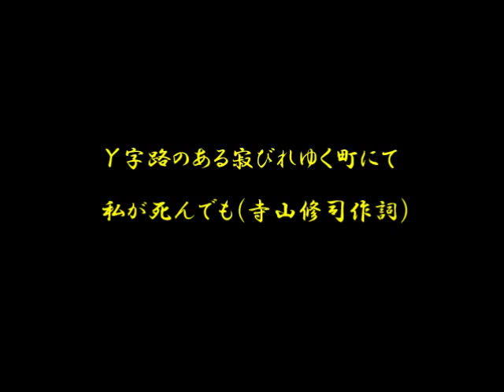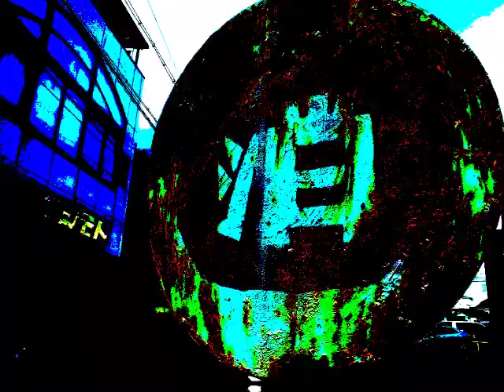カルメン・マキ『私が死んでも 』西脇幻想～Ｙ字路のある寂びれゆく町にて （寺山修司＋横尾忠則的世界）Ｈ県Ｎ市にて 作詞：寺山修司、作曲：田中未知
『私が死んでも 』西脇幻想～Ｙ字路のある寂びれゆく町にて （寺山修司＋横尾忠則的世界）Ｈ県Ｎ市にて 　2019/9/16 再編集版

原版：20170613 制作
シリーズ「寂れタウンのこよなき魅力」Ｈ県Ｎ市の場合
Ｙ字路のある寂びれゆく町にて  『私が死んでも 』（寺山修司作詞）
兵庫県西脇市
Ｙ字路のある寂びれゆく町にて  『私が死んでも 』（横尾忠則＋寺山修司的世界）
特別出演:佐藤やすき　民進党　衆議院　兵庫4区支部長 佐藤やすき